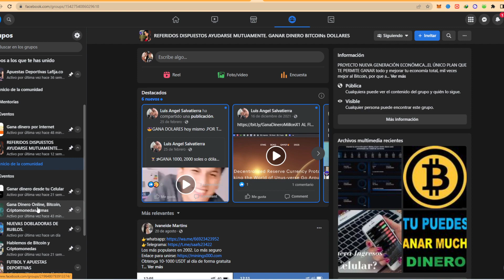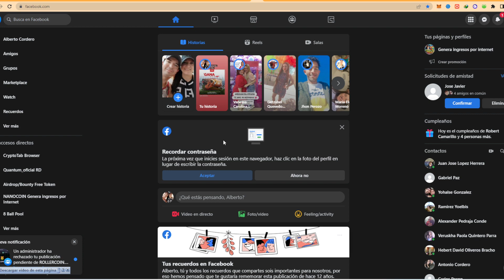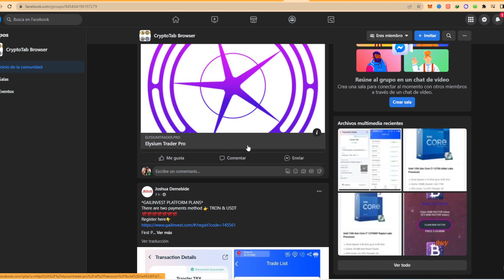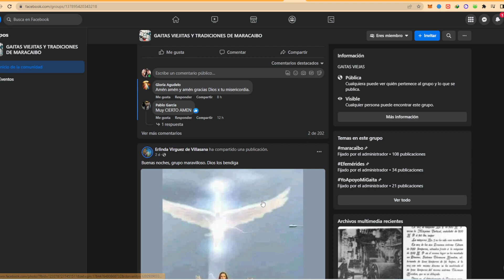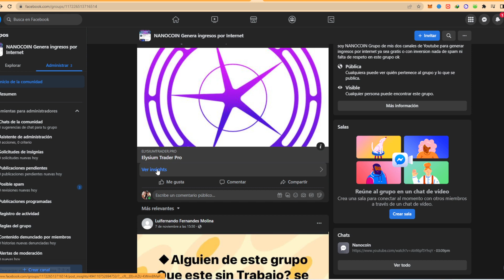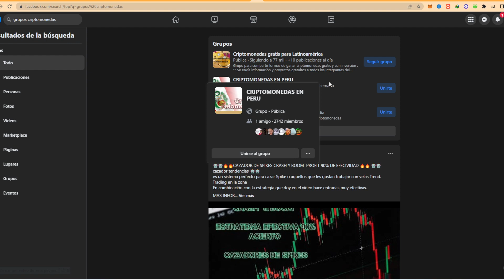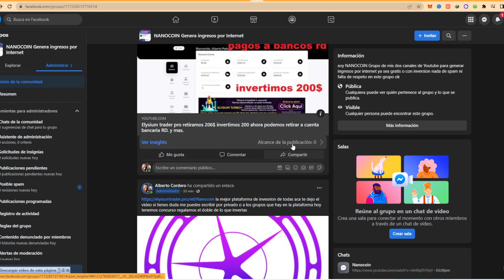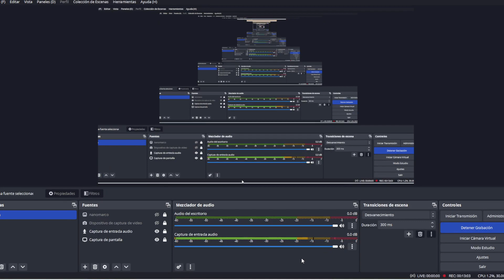publicar en grupos de facebook en automatico / trafico eb facebook en automatico / referidos en face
Grupo de WhatsApp pedirlo al privado

nanocoin_182